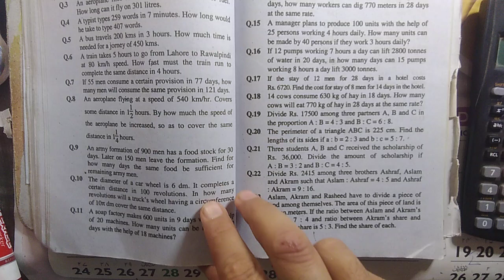q9 ex1.2 business math i.com part1 ch1/Nazir /Business Arithmetic.direct/inverse propor/stats rauf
Business math i.com part1 ch2/Nazir /Business Arithmetic.direct/inverse propor/statb
direct and indirect proportion./relation/word problems related to the ratio and proportion
@raufge nazir hussain book business math ex1.2
direct and inverse protion/ration/proportion
CH2 business math i.com part1 mathematics of finance
From book : Nazir Hussain Book